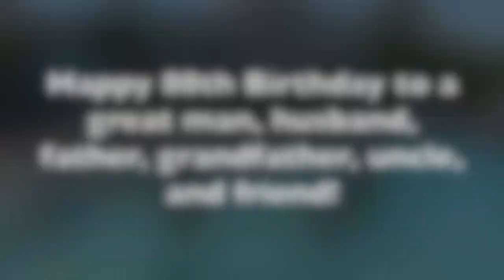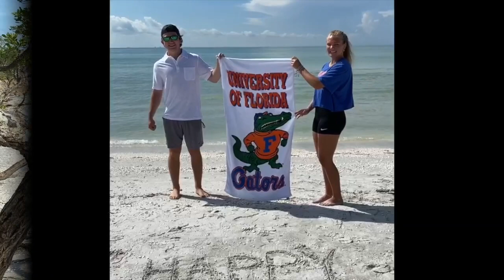My Movie 2